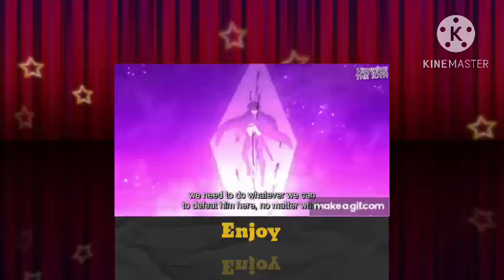What if Naruto was Reborn in a New World with Rimuru Abilities? PART 2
Please support the author.